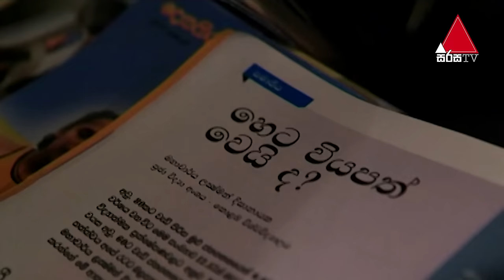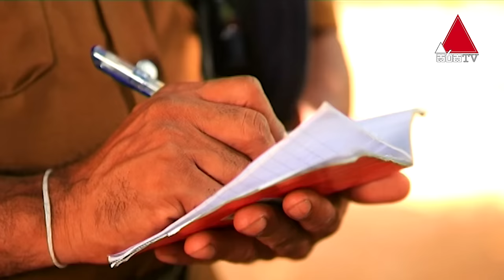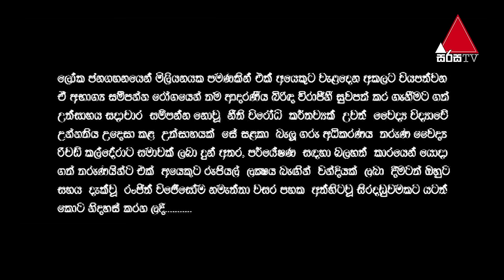Duwili Kanda (දූවිලි කන්ද) | Sinhala Teledrama | Full Episodes | Sirasa TV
00:00 Intro
00:16 Episode 01
17:38 Episode 02
34:27 Episode 03
49:33 Episode 04
01:05:35 Episode 05
01:22:06 Episode 06
01:39:33 Episode 07
01:57:07 Episode 08
02:14:12 Episode 09
02:29:57 Episode 10
02:45:02 Episode 11
03:00:15 Episode 12
03:17:29 Episode 13
03:32:16 Episode 14
03:47:06 Episode 15
04:01:03 Episode 16
04:15:23 Episode 17
04:31:59 Episode 18
04:50:03 Episode 19
05:04:23 Episode 20